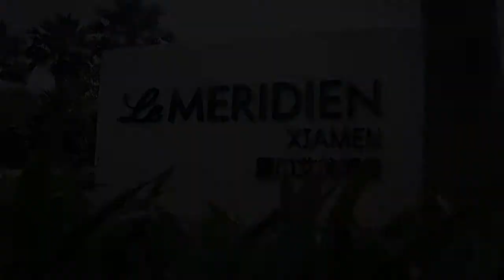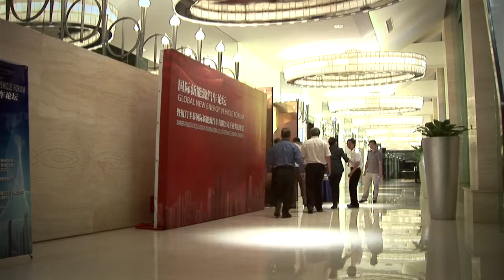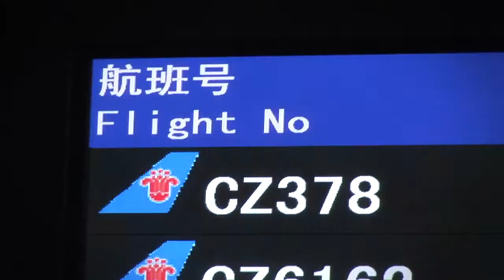BCI Bus Operator's Tour - China, 2011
BCI is an Australian owned and operated bus and coach company. The company was established in 1991 and today is one of the most recognisable and highly purchased bus brands in Australia.

In May 2001, BCI conducted a tour of their brand new manufacturing facility in Xiamen, China. This video showcases the highlights of this tour.

Client: Bus & Coach International
Producer/Camera: Mikel Kew

Need something similar for your business? You'd be surprised how cost effective it can be.